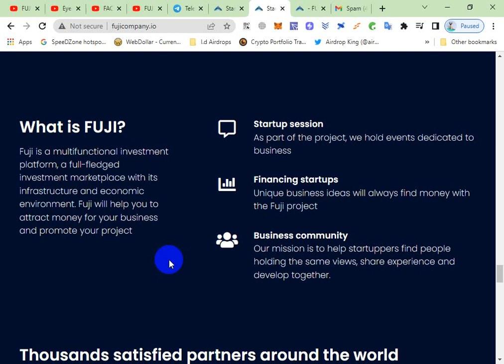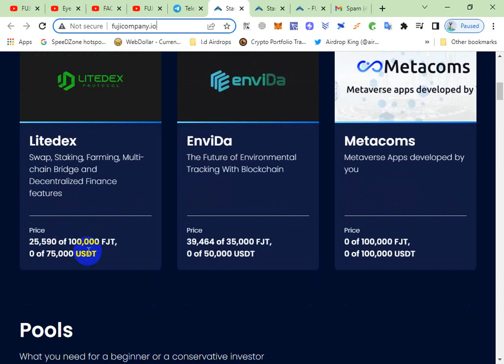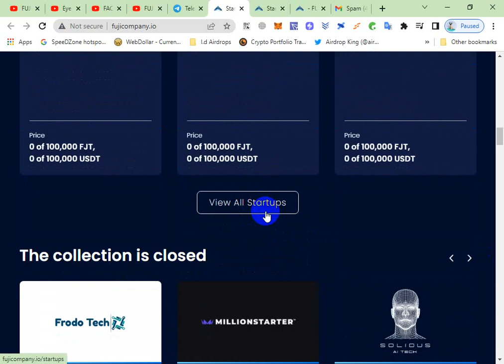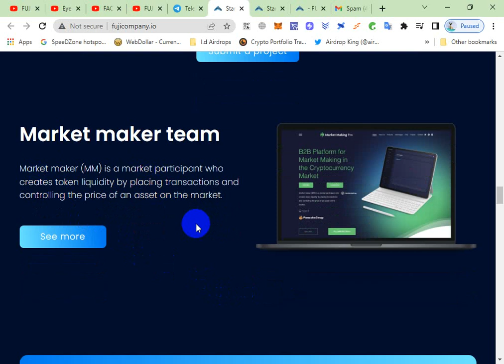FUJI is a multifunctional investment platform, a full-fledged investment marketplace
FUJI is a multifunctional investment platform, a full-fledged investment marketplace with its infrastructure and economic environment.